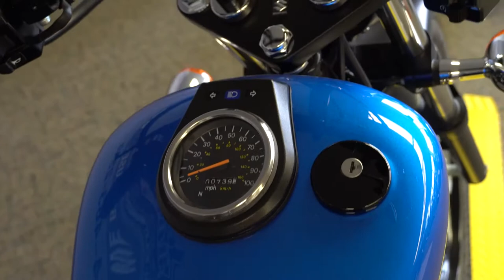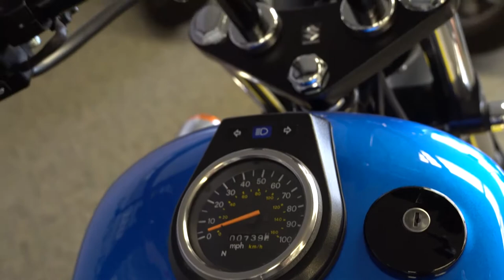2019 Suzuki Boulevard S40 - Used Motorcycle For Sale - Milwaukee, WI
Please visit Southeast Sales Powersports to view this Used Metallic Triton Blue 2019 Suzuki Boulevard S40 for sale in Milwaukee, Wisconsin.

Stock# 710044

Description:
This Used 2019 Suzuki S40 is for sale at Southeast Sales located in Milwaukee, Wisconsin.